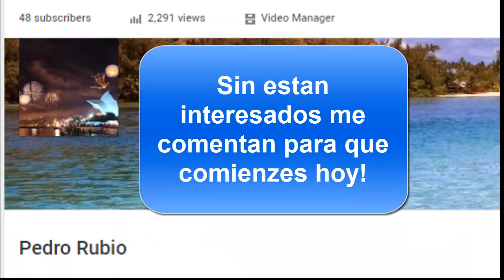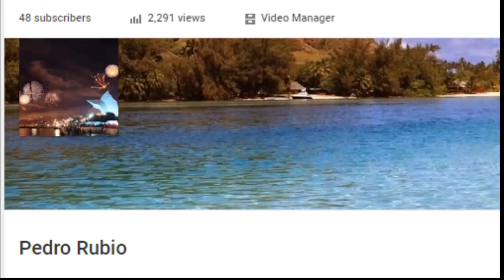Como perder el miedo haciendo videos en Youtube! 2016 (Dia 6/90)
Pierde el miedo hoy, unete al mejor reto en linia. Hacer un video por 90 dias seguidos sin parar. Estas listo Comienza Hoy! Dia 6 para mi.